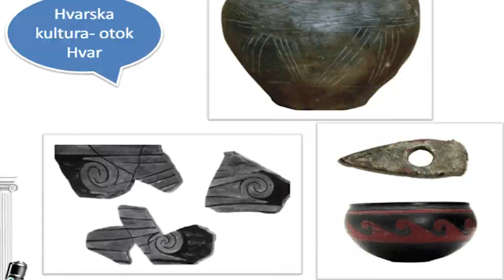Semir Osmanagić - Balkanska pravila 29 - Imamo još samo jedan korak do apokalipse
Dr Semir Osmanagić i novo gostovanje u emisiji Balkanska pravila.

Mnogo zanimljivih tema o Bosanskoj dolini piramida u prošloj i ovoj godini.

U kom smeru može da ode trenutna situacija sa kontrolom?

Nova emisija Blalkanska pravila koju uređuje i vodi Vanja Elez